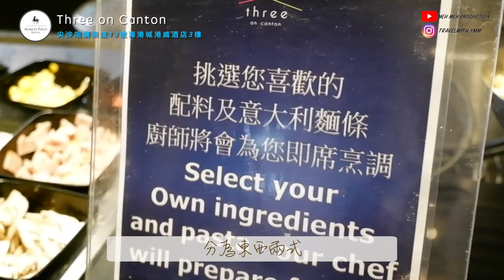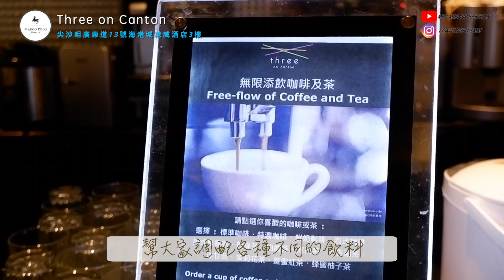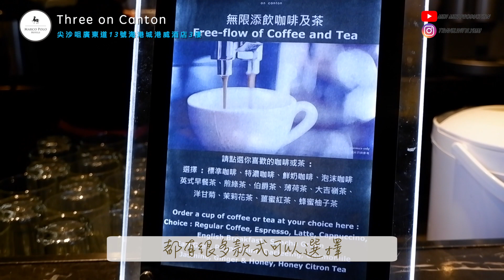【實測】Three on Canton｜燒西冷 鱈場蟹腳 彩虹千層糕 蒜蓉牛油烤海鮮｜週末自助午餐｜港威酒店 Gateway Hotel｜MEH MEH PRODUCTION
週末的Three on Canton
🐑小編又來跟大家實測啦！
一早就到了現場等開門，
跑進去就瘋狂拍攝，
但不僅非常輕鬆，
食物居然這一點令人最意外？

👇🏻每天都在努力種草中！👇🏻

👇🏻用讚&追蹤餵養小🐑們👇🏻